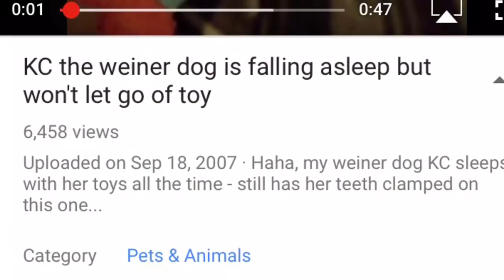KC the Wiener Dog_Dachshund Falls Asleep With a Toy In Her Mouth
The adorable KC the longhaired wiener dog is at it again!  This time, falling asleep with her squeaky bone toy in her mouth.  Too darn cute!